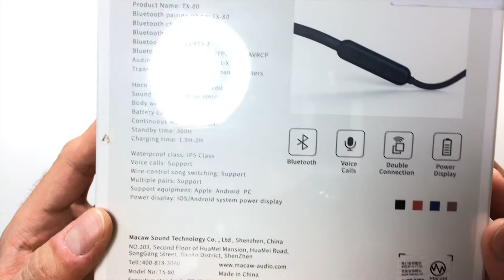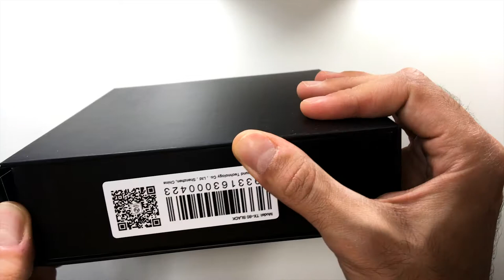Macaw TX - 80 Unboxing only. See Description.....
This is a Macaw unboxing video only.
I planned to review them over the week but the bluetooth neckband was DOA (dead on arrival) on the left side. so no sound was coming out.

I ended up testing them out with an MMCx to 3.5mm jack.

The sound was good. Lows mids and highs = Balanced
Bass was punchy.

Fit was very poor, along with the ear-canal seal. (the eartips are not large enough for me)
and what's even worse is the ear tips are proprietary so there's nowway of using a 3rd party pair of eartips.

I wasn't planning on doing a full  review on  these mainly because they're defective . so i figured why not just upload the unboxing footage with some relaxing audio in the background for your daily ASMR fix.

TLDR: I'll have to pass on these Macaw TX - 80's

Have a Great weekend guys!

I try to post deals, daily!

If you liked this video then be sure to hit that thumbs up button.
to submit your ideas, leave them in the comment section below- I read every single comment!.

This is primarily a tech channel, I'm still experimenting and reviewing different types of products, different categories of tech and seeing which is the most fun, most watched, and most liked.
Some of the things that I'm having most fun reviewing right now are earphones (iem's) and earbuds
So if you do see something that you specifically  like hit that thumbs up button-
Audio was recorded using the Blue Yeti